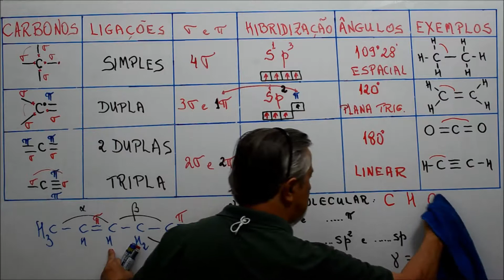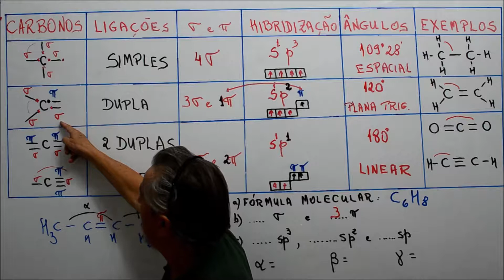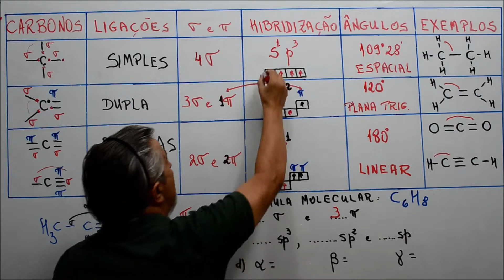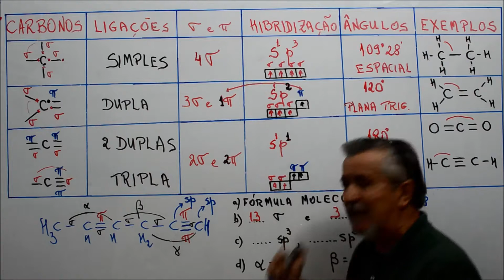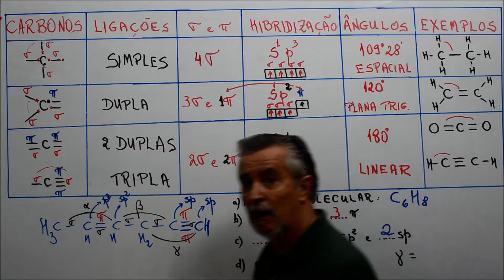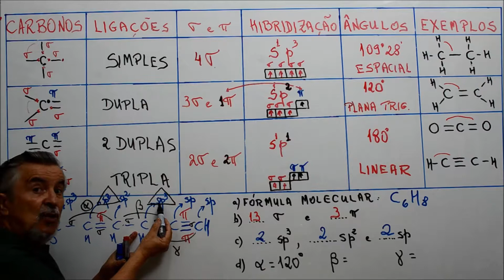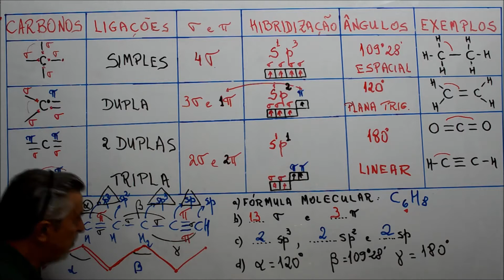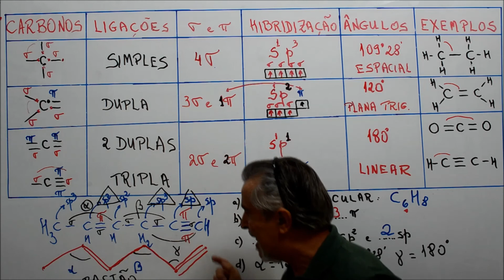Aula 231.4 - Ângulos nas moléculas orgânicas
A representação das estruturas orgânicas de forma linear não corresponde a verdade porque há ângulos bem concretos em cada átomo de carbono, em função de suas hibridizações.